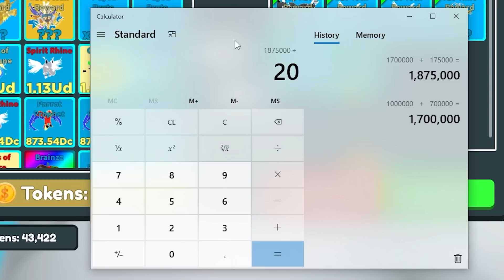😳$2,200,000 For My OG *TOP 1 Leaderboard Secret Pet* 54Ud Got New Rainbow Secret UPD 46- Clicker Sim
1) EllieFishGaming
2)Mr. Afk
3)Dylan Allen
4)spiteful
5)DogeStyle
6) Daiks`